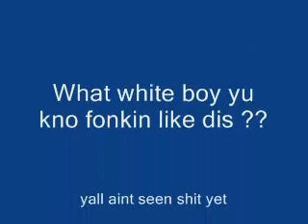Juvenile - Lil Daddy Screwed & Chopped By DJ MRW